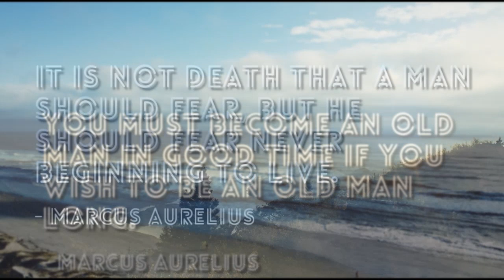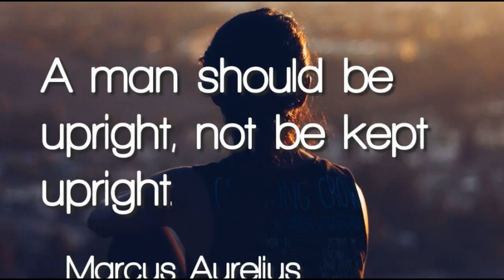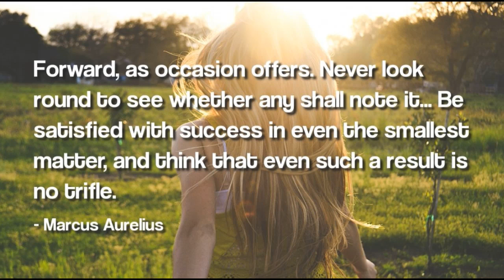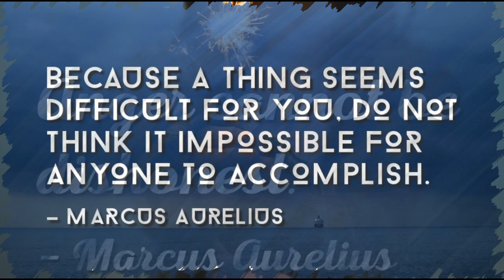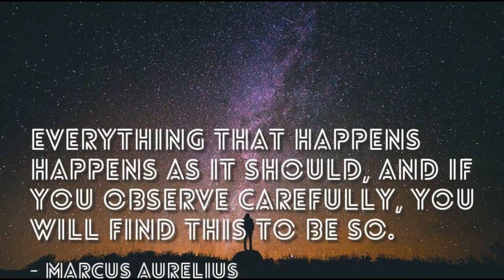Best Marcus Aurelius Quotes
Marcus Aurelius (26 April 121 – 17 March 180 AD) was Roman emperor from 161 to 180, ruling jointly with his adoptive brother, Lucius Verus, until Verus' death in 169, and jointly with his son, Commodus, from 177 till Aurelius' own death. He was a practitioner of Stoicism, and his untitled writing, commonly known as Meditations, is a significant source of the modern understanding of ancient Stoic philosophy. It is considered by many commentators to be one of the greatest works of philosophy.

Marcus Aurelius acquired the reputation of a philosopher king within his lifetime, and the title would remain him after death. His death in 180 is considered the end of the Pax Romana and the increasing instability in the west that followed has traditionally been seen as the beginning of the eventual fall of the Western Roman Empire.

It is our honor to bring you this top collection of Marcus Aurelius's quotes masterfully handpicked to inspire but also pay a tribute to the man who was considered the last of the so-called Five Good Emperors and was a significant source of the modern understanding of ancient Stoic philosophy.